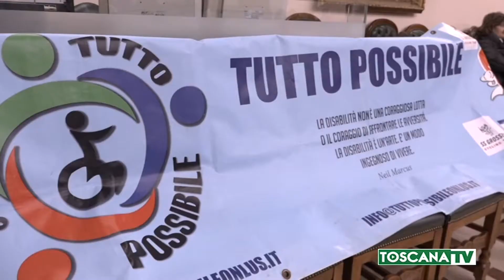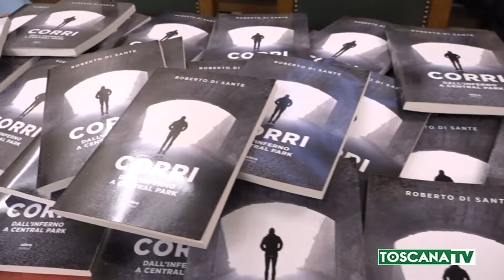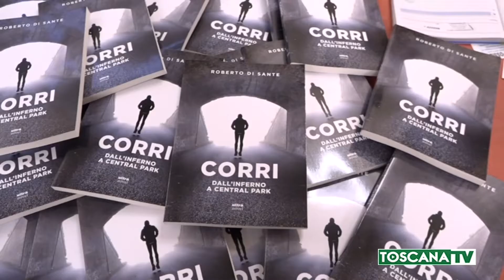2019-01-13 GROSSETO - CORRI INSIEME A ME, UN CONVEGNO SU SPORT E DISABILITÀ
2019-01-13 GROSSETO - CORRI INSIEME A ME, UN CONVEGNO SU SPORT E DISABILITÀ